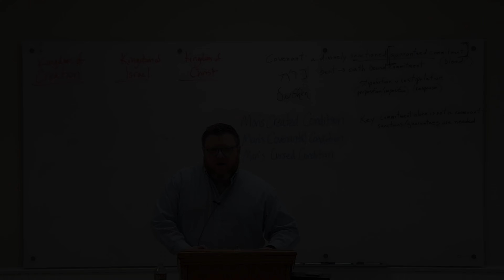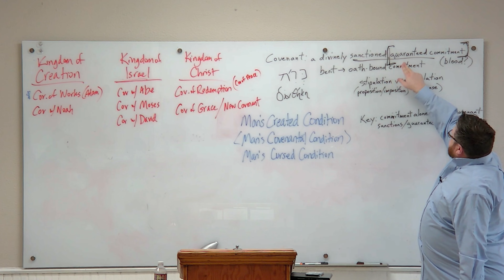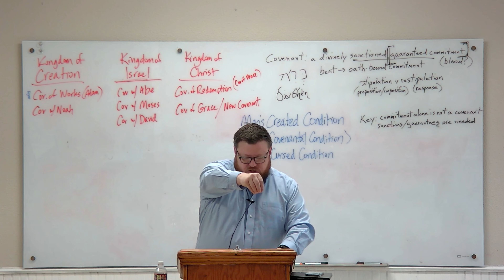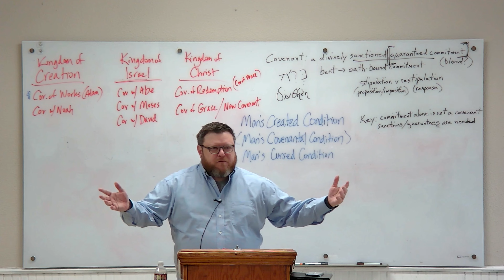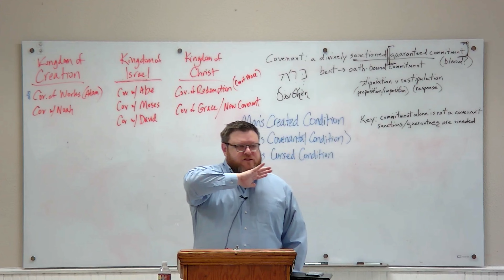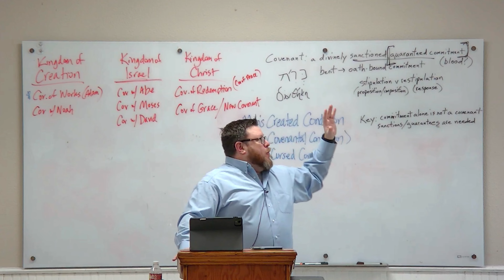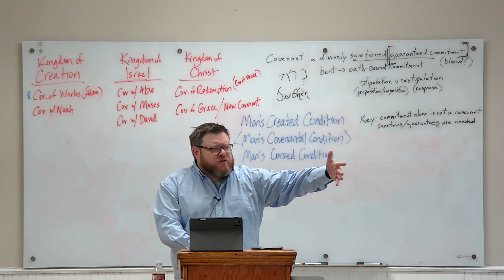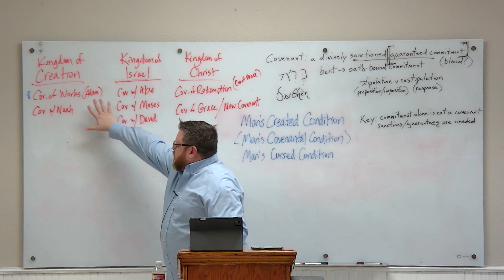Covenant Theology Lesson 3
A lesson on 1689 Federalism.
Teacher: Dr. Jason Gray